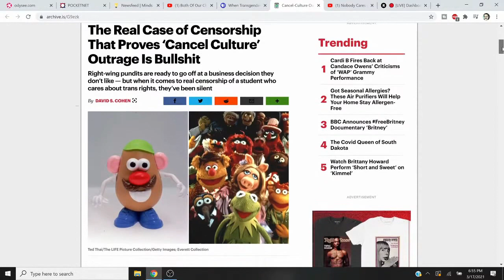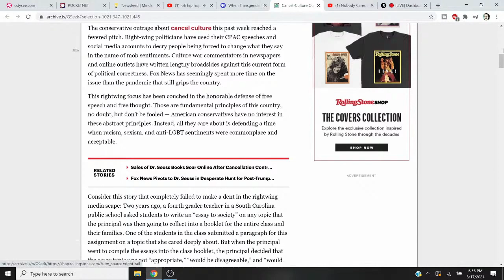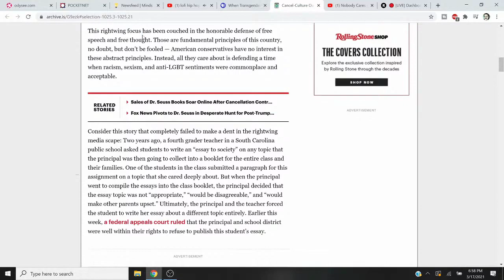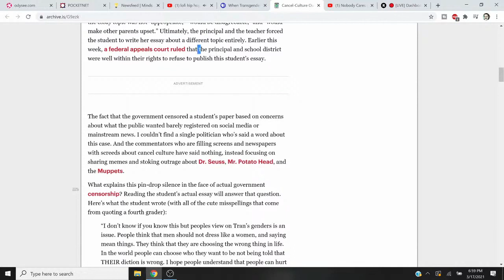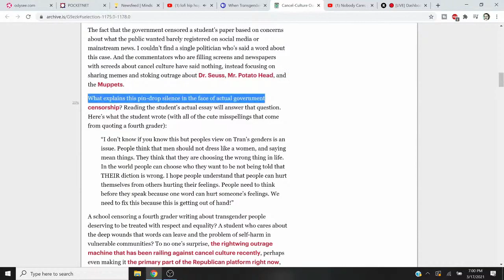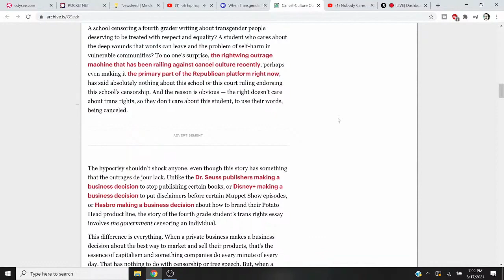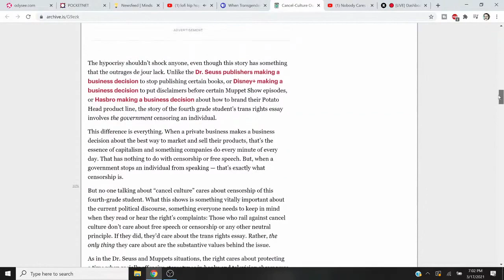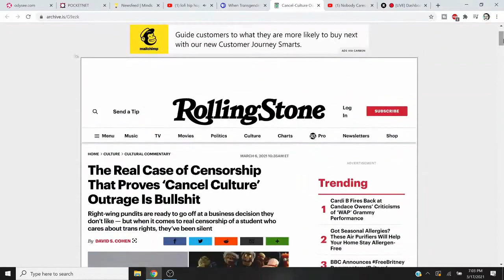David Cohen of The Rolling Stone is Deceptive & Depraved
BTC:  16DfhbdZD2EcDC8Gv82t66dm1zE1xDUboG
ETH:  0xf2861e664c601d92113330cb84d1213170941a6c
LTC:  LZEZzxLdjzPUfUHJbXmvEhjduYQ5tn4FEs